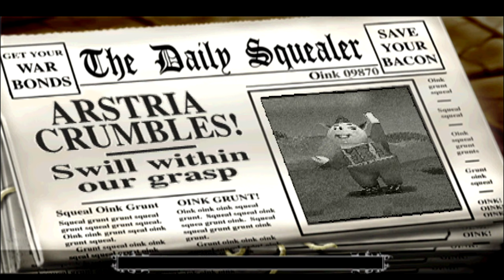(ALL MEDIC CAMPAIGN) Hogs of War Mission 24: Hamburger Hill - Tommy's Trotters - Paratropper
Now running the twenty-fourth Hogs of War mission "Hamburger Hill" with meds only. Had some fun with this one because was all about healing, also getting all promote points! Enjoy this run, you may see it in full on playlist on my channel!

¡Join the family on Facebook and Twitch, and here on Youtube!